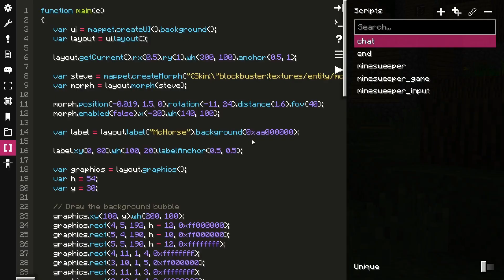Mappet 0.1-rc3 is out!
Hello there! Mappet 0.1-rc3 is out! 🎉

--- Links ---

--- Assets ---